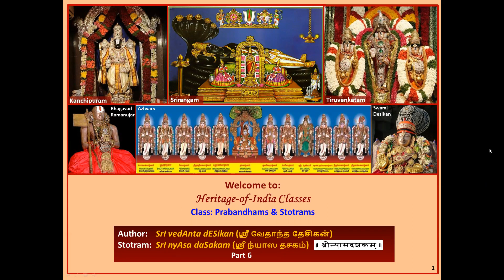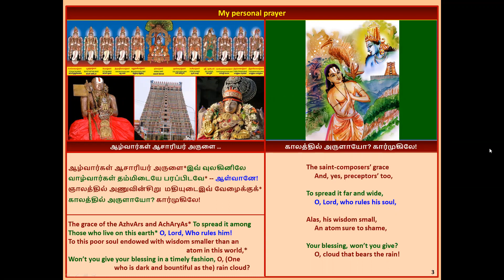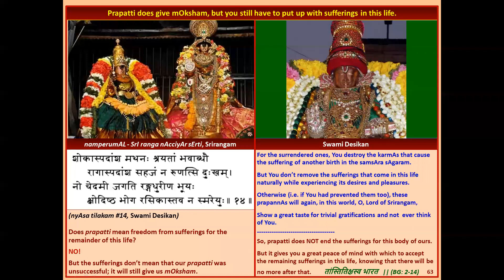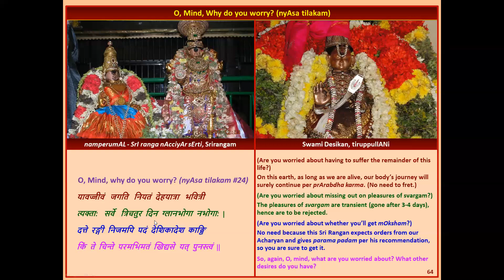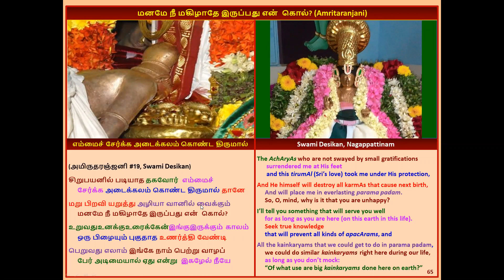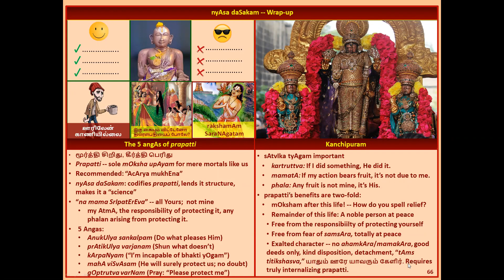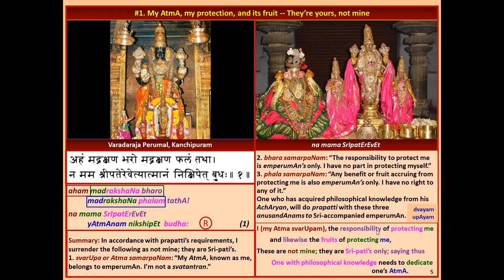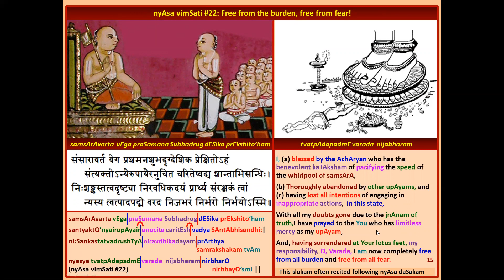Part 6, nyAsa daSakam, ந்யாஸ தசகம், Swami Vedanta Desikan, ஸ்வாமி வேதாந்த தேசிகன்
Video content: nyAsa daSakam slokam #10, nyAsa vimSati slokam #22, Wrap-up.
Namaskaram. This is a (more or less) unedited recording of a free, online class from the series "Prabandhams and Stotrams" being taught to a live audience by Shri. Vijay on behalf of the non-profit Heritage-of-India Classes, operating out of Fremont, CA, USA. The intent is to teach the meaning, appreciation, and chanting of Sri Vaishnavite (Tamil) prabandhams and (Sanskrit) stOtrams. Pictures are supposedly worth a thousand words, so a special effort has been made to explain the meaning with pictures.
The adage "கற்றது கையளவு, கல்லாதது உலகளவு" (What I know is just a handful, what I don't is the size of the universe) applies particularly splendidly to us, so please forgive us for any errors.
If there is any good in these lessons, we dedicate it to the memory of the blessed souls of Sri. T. Pitchumani, Smt. P. Choodamani, and Sri. Arasanipalai V. Srinivasan, who have inspired us to undertake this kainkaryam.